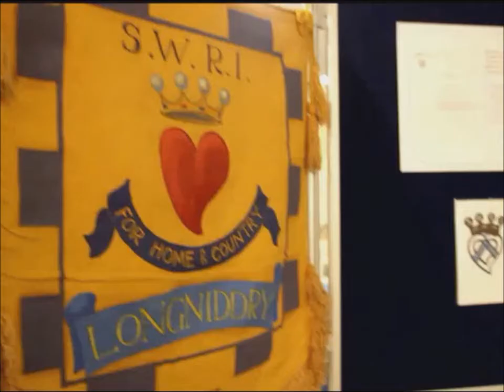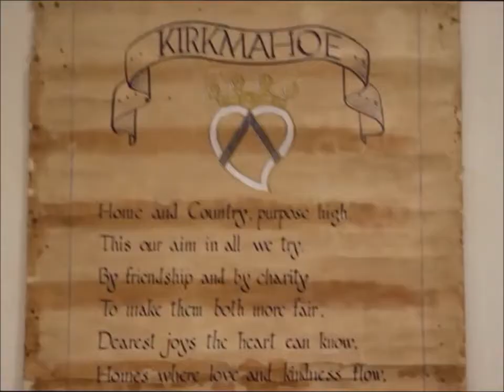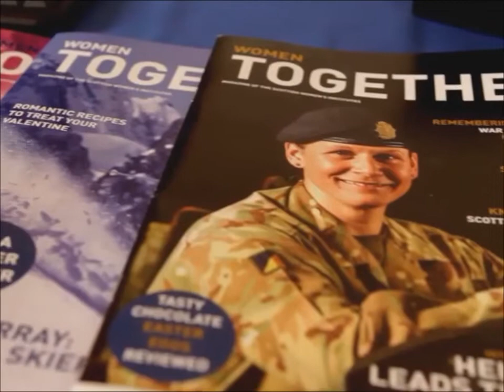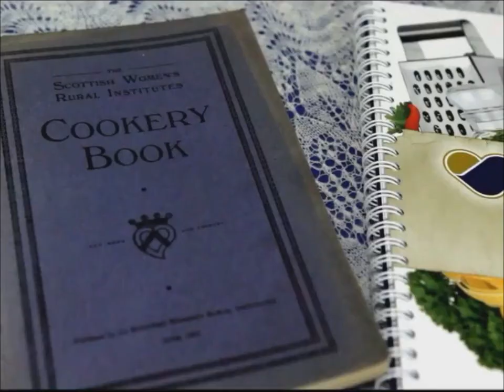SWI Centenary Exhibition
The Scottish Women's Institutes Centenary Exhibition held in Edinburgh in April 2017 showcased the exquisite arts and crafts created by members from all over Scotland in the past 100 years.